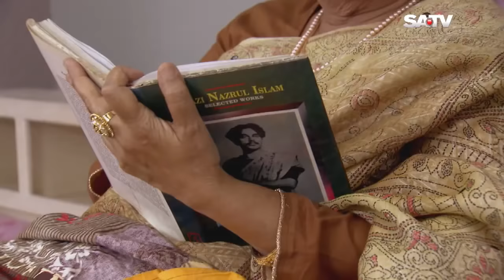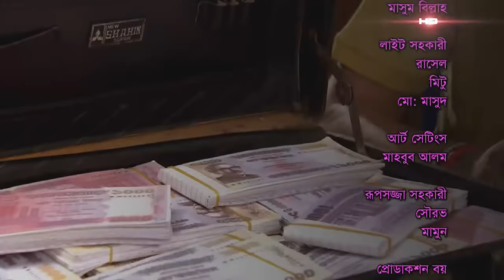Bangla Natok | Tumi Acho Tai | EP 229 | তুমি আছো তাই | SATV | 2018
Script : Soumyava Goswami, Masud Hasan

SA TV Location:
গুলশান-১, ঢাকা-১২১২,
বাংলাদেশ।